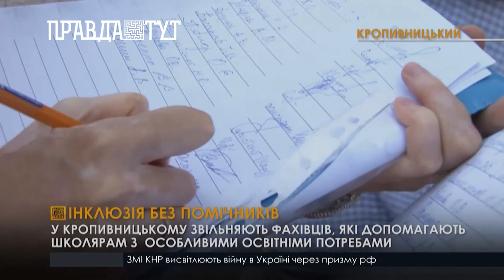У Кропивницькому скорочують асистентів педагогів для дітей з особливими освітніми потребами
З асистентами директори шкіл вирішили не продовжувати контракти, що розраховані до 31 серпня. Скорочення асистентів батьки вважають безпідставним. Мало того, таким, що йде врозріз із законом «Про освіту». Та вважають, що в такий спосіб бюджетні кошти хочуть зекономити за рахунок їхніх дітей. На підтримку асистентів батьківський колектив вийшов на мітинг та вимагає негайно продовжити з ними трудові угоди. Натомість в управлінні освіти батьків заспокоїли, взагалі без асистентів школярі з особливими освітніми потребами навчатися не будуть. Помічникам педагогів шукають заміну. Для цього оголосили конкурс на заміщення вакантних посад. А «чистку» директори влаштували тому, що буцімто не всі асистенти були фаховими та змогли б гарантувати якісну освіту своїм підопічним дистанційно.